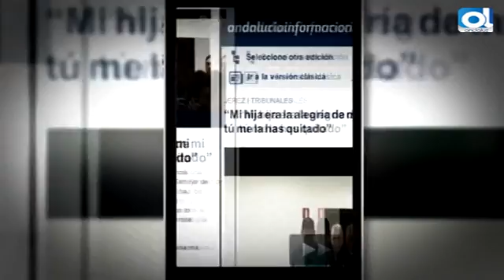Resumen del 8 de febrero de 2016